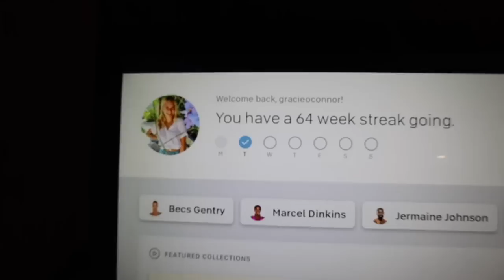Post-Vacation Vlog: ADJUSTING AFTER 36 DAYS ON A CRUISE!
Florida, I AM BACK! Post-Breakup Vlog hits HARD! Well, I am back from my 36+ days of solo travel and adjusting back into life here in South Florida. I feel like I've outgrown this city and it's time for a change, but for now, join me on a day of readjustment into life on land. Thank y'all in advance for your kind words & space during this weird time in my life!

xoxo,
Gracie